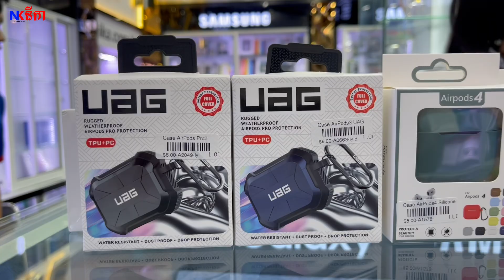AIRPODS ANC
Welcome to Chanel me
💥AIR PODS ANC សម្លាងពិរោះដូចOriginal98% @followers
💥មាន Airpods3 Pro2 USB Type-C​ and Airpods4
💥តម្លៃសមរម្យ
បងៗអាចរកជាវបាននៅហាង Nika 🥰🥰
💥សម្លេងពិរោះល្អ